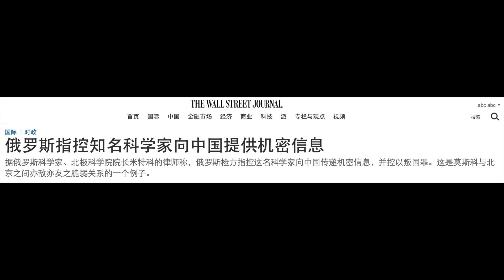【公子快报】俄罗斯北极科学院院长向中国偷送机密涉“叛国罪”被软禁；中国科技发展将在数年内停滞...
【公子沈第339期】本期内容：俄罗斯知名科学家涉嫌向中国偷送机密科技遭软禁@支持公子沈，请加入频道会员：